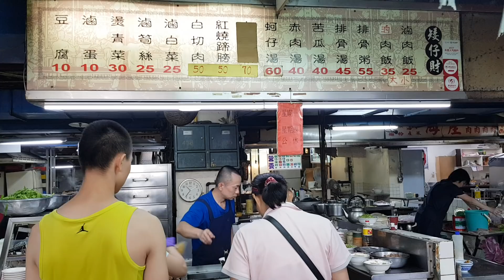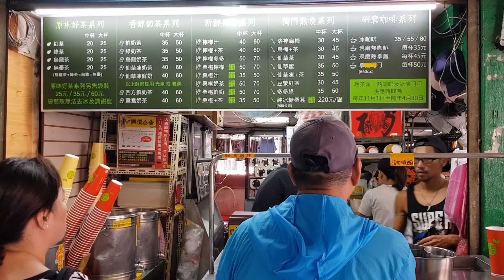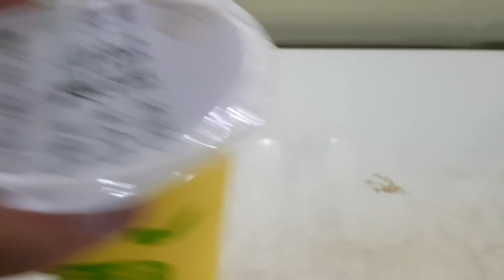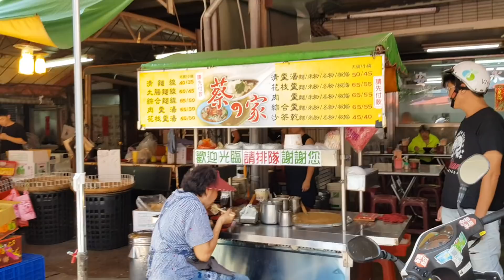*2019/09/10/北市 北投區 矮仔財滷肉飯+高記茶莊【Meck大叔】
攤位名：矮仔財滷肉飯
地址：台北市北投區新市街47號2樓(北投市場第436號攤位)
店名：高記茶莊
新址：台北市北投區清江路25巷54號
舊址：台北市北投區新市街30號（ 北投市場第13號市場南側）